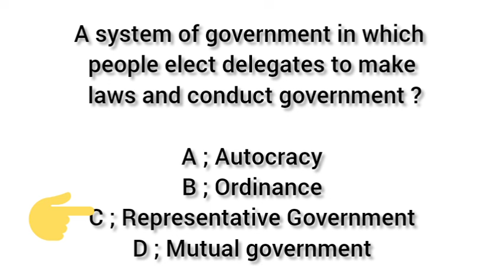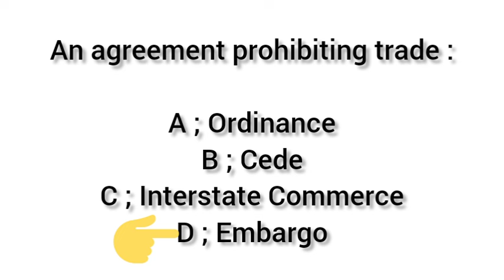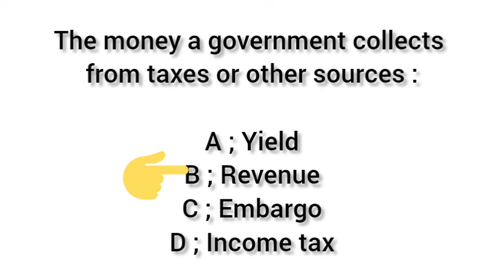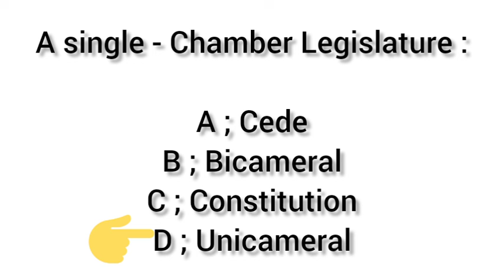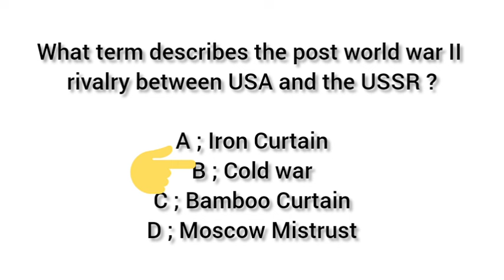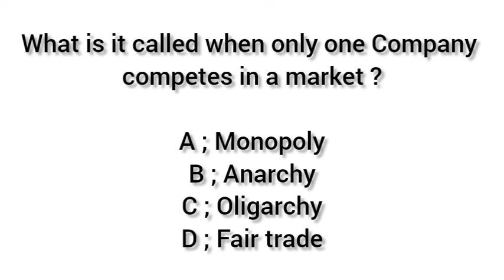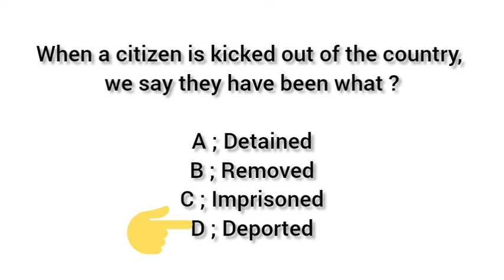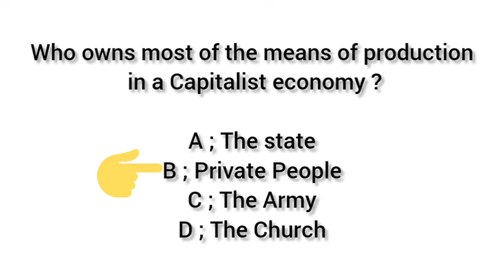SST CIVICS MCQS | LECTURE 01 | SPSC | AdnanKhadim